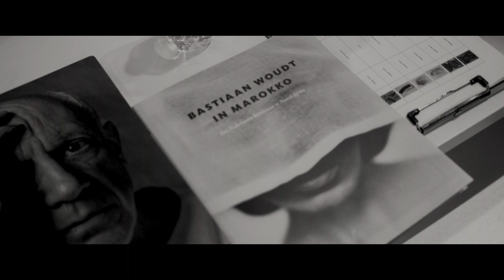Unseen Photofair 2017 | Bastiaan Woudt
A little flashback at my work at Unseen Photofair 2017 in Westergas, Amsterdam.

Movie shot with Sony A7sII with Sony FE Sonnar T* 35mm f/2.8 Z and DJI Osmo.